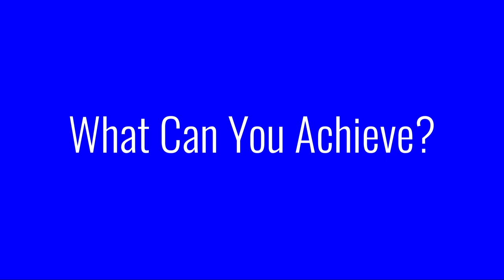Carnival Mardi Gras Moving Screen Atrium Theatre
Currently sailing from Port Canaveral, Mardi Gras offers seven-day cruise vacations to popular Caribbean destinations and features a stunning, three-deck atrium.

DetaiLED® Solutions was presented with the challenge of creating a moving display, capable of transforming a large atrium space into a multifunctional auditorium. While maintaining the function of the ocean view through the large atrium window wall, the DetaiLED® team was able to engineer moving  LED screens which disappear into the stage when not in use. While in use, the screens function as a range of entertainment props - from theatre backdrops, game time score cards, welcome signs, and more.

Photos: Daniel Ragabeja